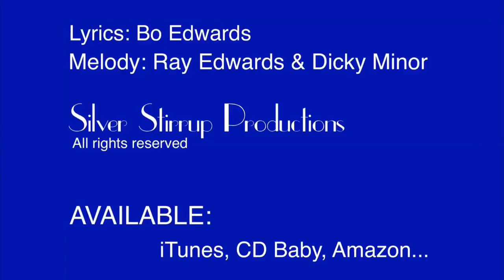Banjo Shine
Five steel strings tuned just right
Feel like singing in the moon tonight
Saunter down to the old creek stone
Taunt the hound with a lyric bone

in the glistening dew
Bobcat's fine
he'll be listening too

Stars up high glowing bright
Hum a few bars, the frogs grow quiet
Set uncertain but my picks in place
Anticipation on a blue tick's face

and a full moon now
Midnight vibe
from a front row owl

Moonbeam spot, my stage I've found
A venue hot, it's in the round
Shadow critters and a groupie hound
Fireflies glitter, like a show downtown

riches in the air
Don't pay a dime
but the moon is there

Dawn breaking down, take the hound back home

till I see the sun
Hound at my side
when the gig is done

Ray Edwards / Dicky Minor (melody)